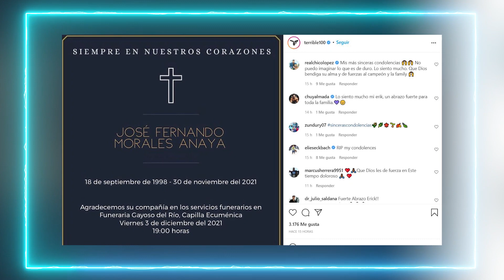🖤➕ÚLTIMA HORA🙏 LUTO en el DEPORTE MEXICANO😭 DEVASTADO Exboxeador Erik el 'Terrible' Morales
El deporte en México está de luto por la sensible pérdida que ha sufrido la familia del campeón de boxeo, Erik 'El Terrible' Morales, por la muerte de su hijo, José Fernando Morales Anaya, quien perdió la vida a los 23 años.

 El propio boxeador mexicano dio a conocer la triste noticia a través de sus redes sociales, recordando a su hijo con una emotiva fotografía de cuando era niño y lo cargaba en sus brazos.

Vídeos Relacionados:
🎚️ 🖤 ¡SUCEDIÓ HACE UNAS HORAS!  🙏 EL FUTBOL MEXICANO se cubrió de LUTO 😭 DEVASTADO  ‘Kikín’ Fonseca
Juan Manuel Márquez RESPONDE a CRÍTICAS de Erik Morales “A Pacquiao le gané 4 veces” | A los Golpes
LA DERROTA DE Manny Pacquiao vs Erik Morales

🥰 Bienvenidos a "FAMOSOS DE HOY", 🌠 el mejor programa de la farándula por internet, donde podrás enterarte en exclusiva de todos los chismes, exclusivas 🧐  que causan sensación de tus famosos favoritos y noticias de última de hora.